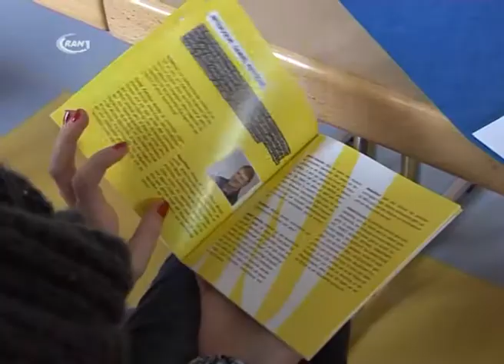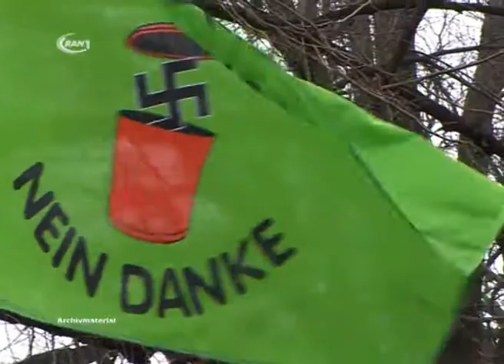Aufruf zur Menschenkette am 7. März 2015 - RAN1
Wenn am 7. März Menschen aus der rechtsextremistischen Szene durch Dessau laufen und ihren sogenannten Trauermarsch durchführen, dann sollen mehr als 3000 Menschen sich dagegen stellen und eine Menschenkette bilden. Am Mittwoch gab es zu den Gegenaktionen die unter dem Motto „Eine Menschenkette für Dessau-Roßlau“ stehen, ergänzende Informationen.